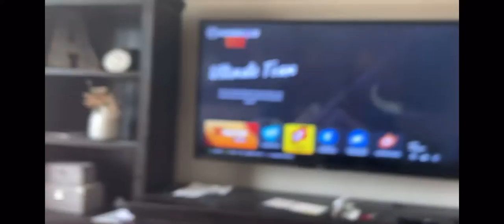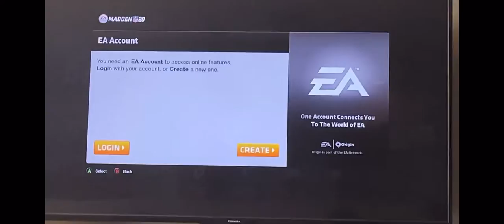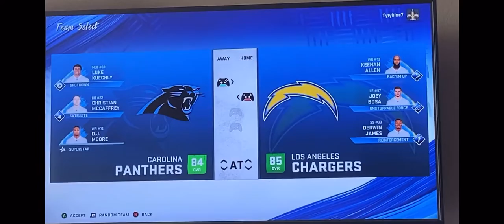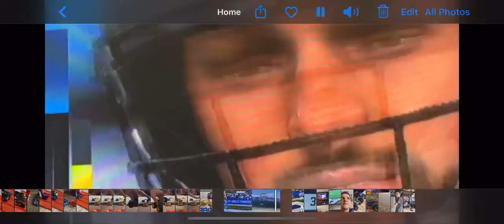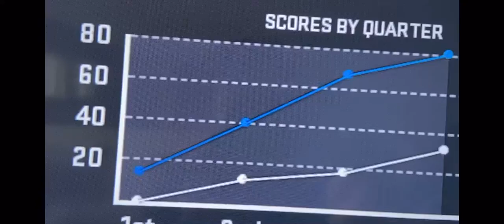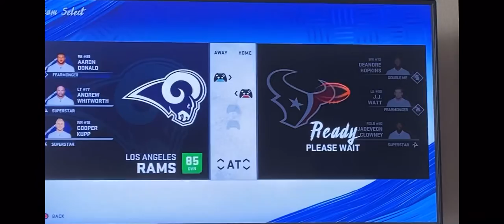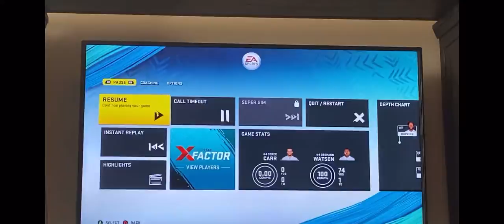Madden Rankers Episode 2- Picking teams out of a hat & Playing as them in Madden 20!!